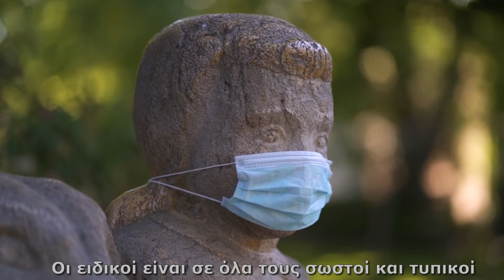Γρηγόρης Πετράκος - Οι Ειδικοί | Official Lyric Video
Γρηγόρης Πετράκος - Οι Ειδικοί
Mουσική & Στίχοι - Βασίλης Δήμας
Ενορχήστρωση & Παραγωγή - Αντρέας Γιατράκος

Πιάνο&Πλήκτρα - Σωτήρης Αγραφιώτης
Κιθάρες - Βασίλης Δήμας
Πλήκτρα - Αντρέας Γιατράκος
Violins,Viola,Cello - Pape

Video Created by Andreas Giatrakos

Οι ειδικοί
δεν επιδέχονται καμία κριτική
Δείξε λιγάκι σεβασμό και ηθική
Για το καλό σου σε κρατάνε φυλακή
Οι ειδικοί
έχουνε γνώση, πείρα, κύρος, λογική
κι είν' από σένα λίγο πιο σημαντικοί
που θες να ζήσεις μια ζωή κανονική

Το ξέρω πως
σου έχει λείψει ο αέρας και το φως
όμως υπάρχει ένας απώτερος σκοπός
που δεν μπορείς απλά να τον αντιληφθείς
Κατάλαβέ το επιτέλους, δυστυχώς
Δεν είσαι εσύ για τη ζωή σου ειδικός

Οι ειδικοί
μπορεί να φαίνονται σ' εσένα κυνικοί
και κάπου-κάπου λίγο αντιφατικοί
αλλά δε βρίσκεσαι στη θέση τους εκεί

Οι ειδικοί
είναι σε όλα τους σωστοί και τυπικοί
 Άσε τι λένε γύρω-γύρω μερικοί
τάχα ειδήμονες που βγαίνουν  γραφικοί

Μουσική και Στίχοι: Βασίλης Δήμας